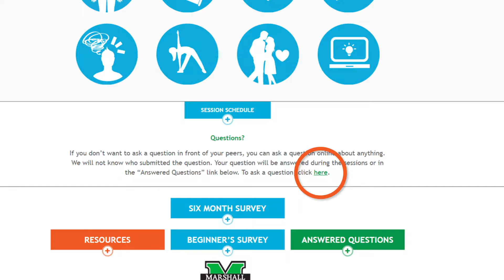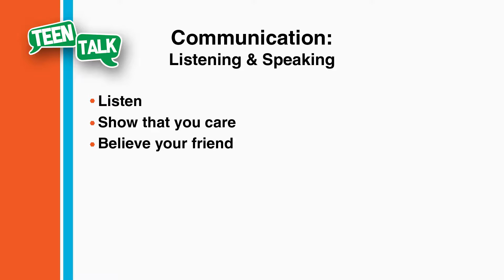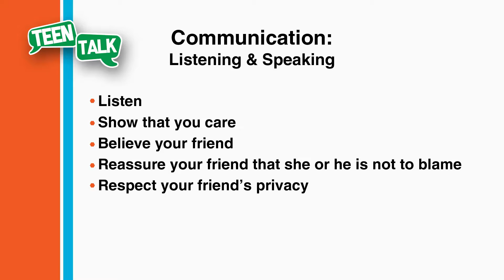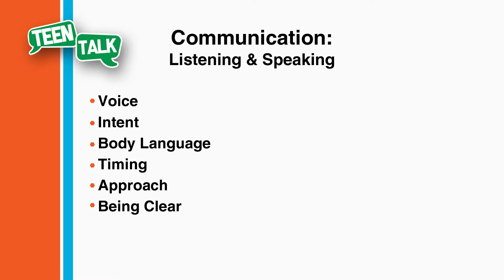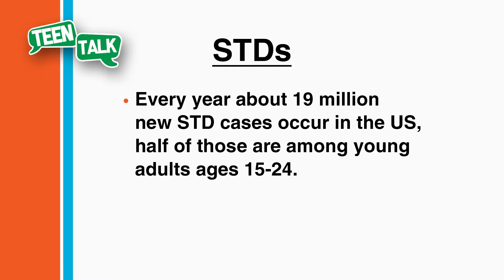MU TEEN TALK MODULES